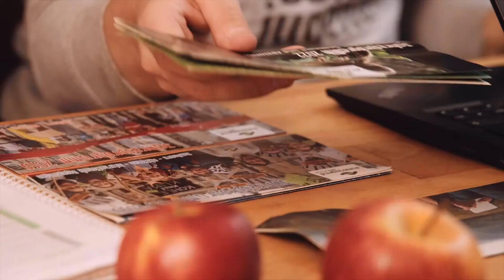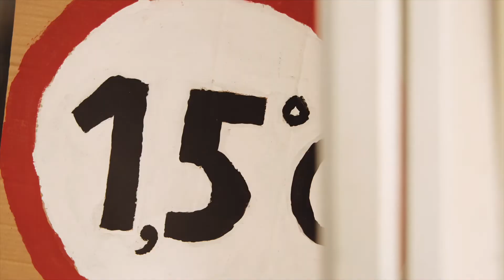Professor Niklas-Medaille 2022: Preisträgerin Myriam Rapior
Der Bundesminister für Ernährung und Landwirtschaft, Cem Özdemir, hat im Rahmen des Politischen Erntedanks (13. Oktober 2022) die Professor Niklas-Medaillen für besonderes Engagement auf dem Gebiet der Ernährung, Land- und Forstwirtschaft verliehen.

In herausragender Weise setzte sich Myriam Rapior für eine Neuausrichtung der Agrarpolitik ein. Auch ihrem Engagement in der ZKL ist der Schulterschluss zwischen Landwirtschaft und Umweltschutz zu verdanken. Mit ihrer Beharrlichkeit und ihrem Sachverstand konnten Hürden überwunden und ein Konsens erzielt werden für eine Zukunft, bei der Umwelt- und Artenschutz im Fokus stehen.